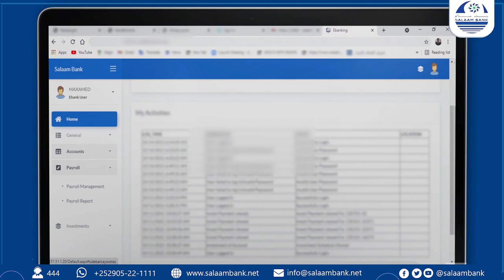Daawo-Arday Topic English kasoo jeediyay Munaasabadda Abaalmarinta ardayda kaalmaha hore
Daawo-Arday Topic English kasoo jeediyay Munaasabadda Abaalmarinta ardayda kaalmaha hore ka gashay dugsiga Godane.